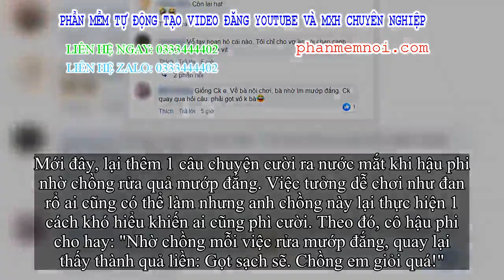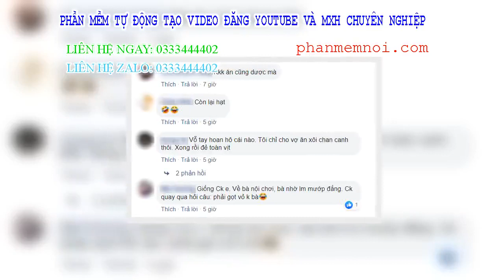✅ Nhờ chồng rửa cho quả mướp đắng, hậu phi phải xuýt xoa khen 'giỏi quá', chị em thì phì cười khi th